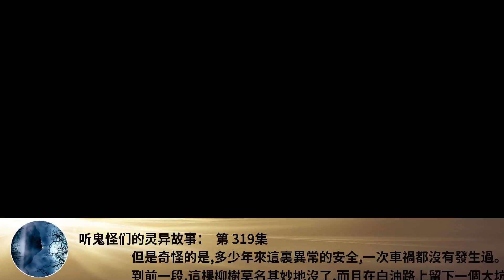聽鬼怪們的靈異故事： 第 319集